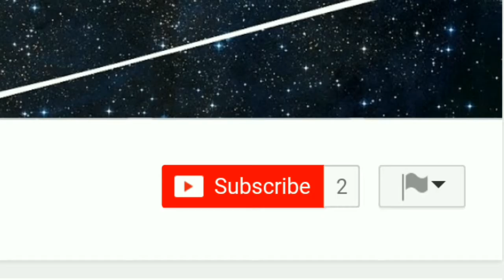Oddmar Walkthrough Jotunheim Episode 3 - 4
Thanks for coming to this Channel

Oddmar struggles with life in his village and is not worthy of a place in Valhalla. He is shunned by his fellow Vikings and must redeem himself of his squandered potential. One day he is offered an opportunity to prove himself, but at a price...